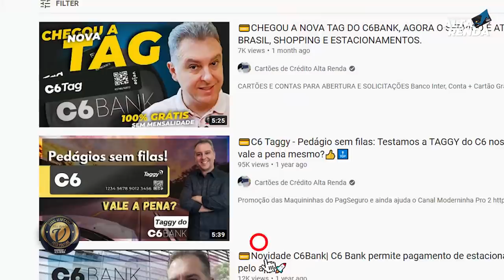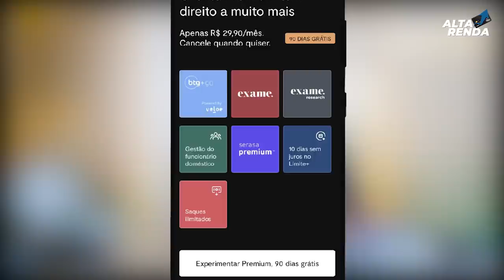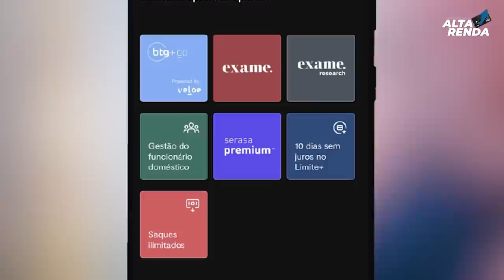💳NOVIDADE, CHEGOU MINHA "TAG BTG+GO" NOVA FORMA DE PASSAR EM PEDÁGIOS COM BTG+, VALE A PENA?